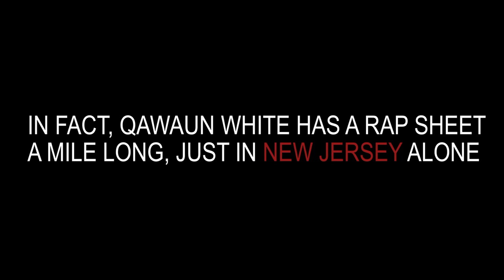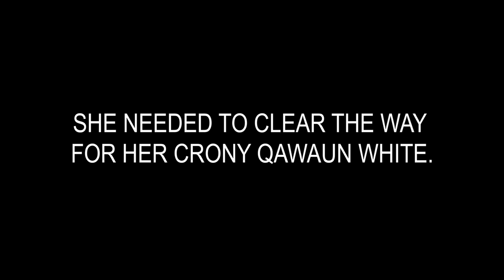John Washington For Mayor of Penns Grove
Vote John Washington and Team Washington for Mayor and Council of Penns Grove, New Jersey, on June 6, 2023.